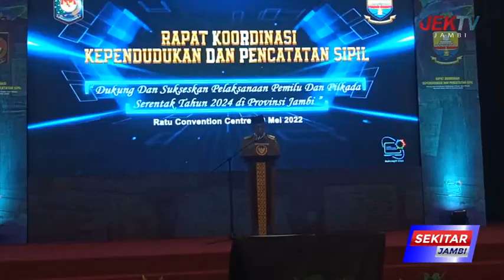MEMPERCEPAT VALIDASI DATA KEPENDUDUKAN